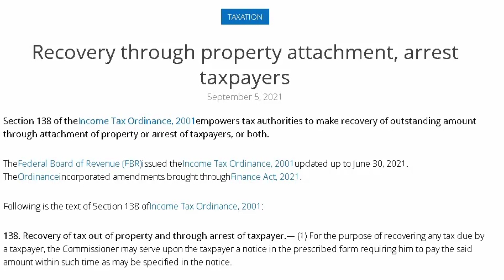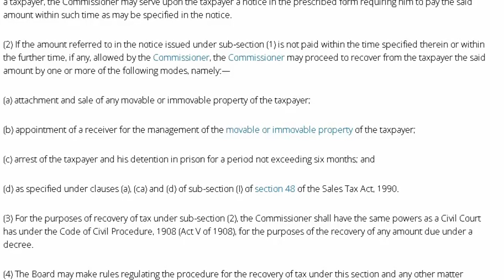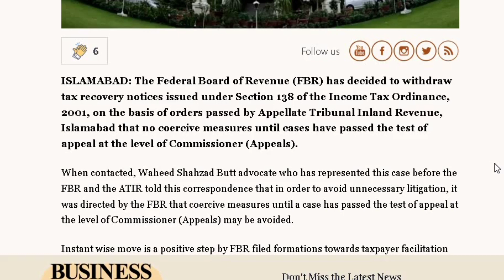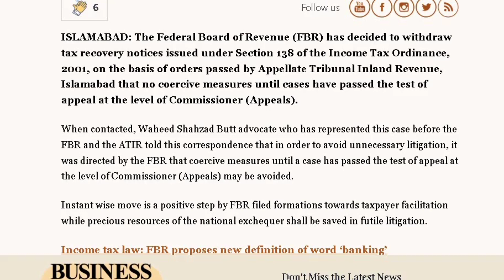FBR Withdraws Recovery Proceedings | Recovery under section 138 stopped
Updates by Qazi